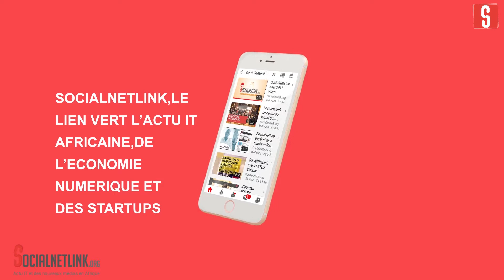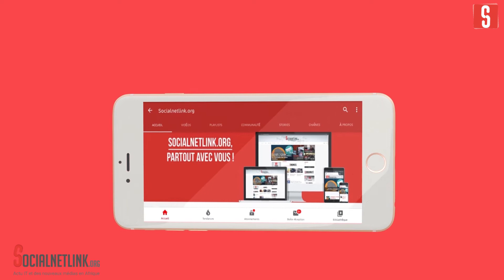Rapport ITIE 2019: le secteur extractif contribue à hauteur de 161 milliards au budget du Sénégal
Le Comité national de l'Initiative pour la Transparence dans les Industries Extractives (ITIE) a procédé ce jeudi à la présentation de son rapport 2019 sur le secteur extractif.